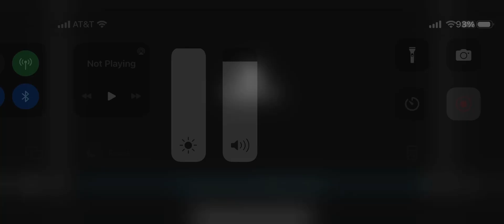March 17, 2024